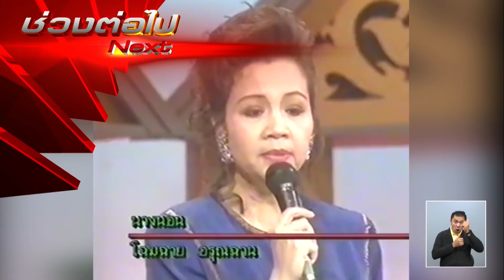เที่ยงเปิดประเด็น | ทูตออสเตรเลียพบอดีตผู้ว่าฯ เชียงราย | 13-07-61 | Ch3Thailand